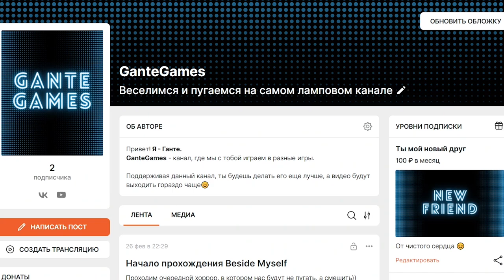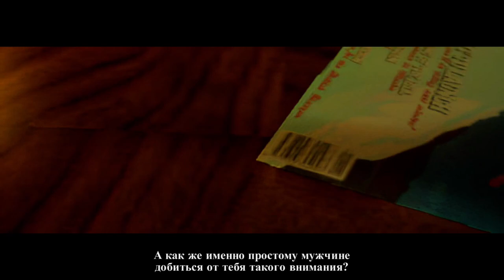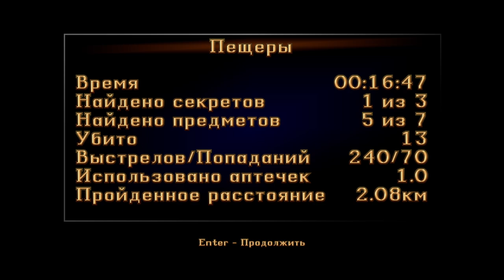[RG] Старая новая Лара Крофт /// Tomb Raider Remastered I #1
Встречайте, старая Лара Крофт в новой обертке! Очень долго хотел начать это прохождение, но решил дождаться Ремастереда, потому что с оригиналом было все очень плохо.

Теперь мы с тобой вместе погрузимся в изучение гробниц, будем много лазить, стрелять и страдать от управления.

Смотри прохождение Tomb Raider Remastered I на русском языке прямо сейчас!

«Сыграйте в оригинальные три приключения Tomb Raider: впервые сыграйте в полную версию игры со всеми расширениями и секретными уровнями на современных платформах в этой полной коллекции..

Разгадайте древние тайны: Откройте для себя сокровища древнего мира, решая головоломки и разгадывая тайны, затерянные под воздействием времени..

Путешествие по миру: Следуйте за Ларой Крофт по всему миру и сразитесь со смертельными врагами и опасными мифами..

С любовью восстановлено: Испытайте классику с улучшенной графикой и возможностью в любой момент переключиться на исходный вид многоугольника..»

00:00 - Пещеры
22:10 - Вилькабамба